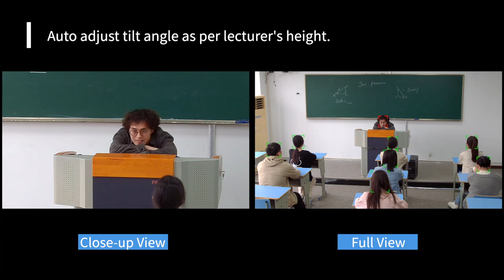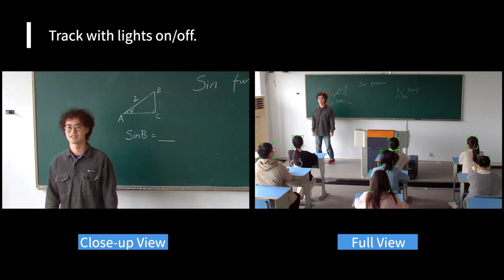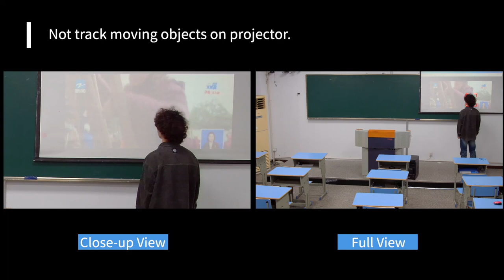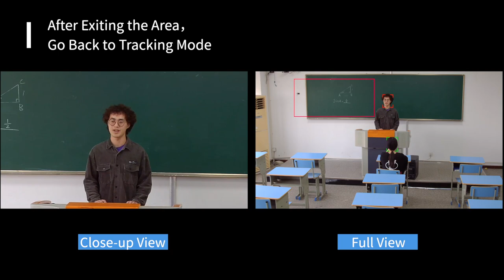Demo video LZC5 F79NV3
LZC5-F79NV3 features:

1.4K lens with no distortion, up to 4KP30 video output;

2.The camera has built-in Lecturer tracking AI algorithm and EPTZ, supports simultaneous output close-up images and full view images;

3. Board Writing Mode, with deep learning technology, go to board writing preset & track once board writing is detected;

4.Support USB 2.0, Ethernet with POE ;

5. Support 4 streams by Ethernet, which are close-up dual streams and full view dual streams.